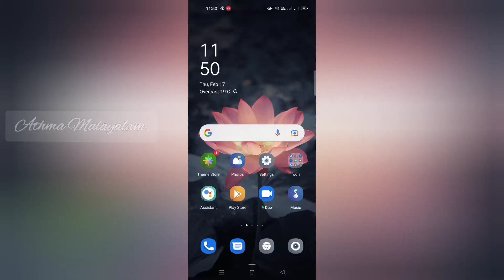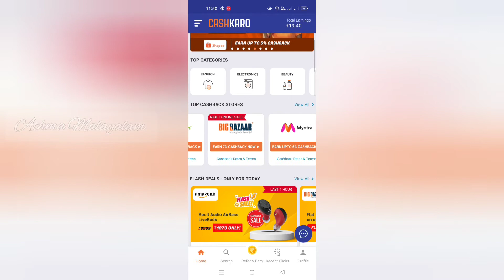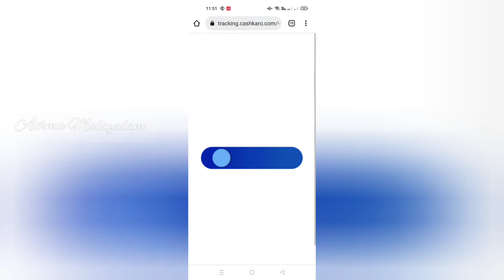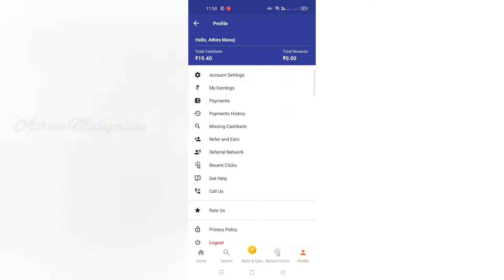My Earing collections 2022/Cashkaro App ളുടെ നമുക്ക് വരുമാനം ഉണ്ടാകാം / Athma Malayalam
Hii Friends
Episode
My Earing collections 2022/Cashkaro App ളുടെ നമുക്ക് വരുമാനം ഉണ്ടാകാം

I am Athira Manoj. My interestic topics are cooking recipes, travel vlogs, Makeup,  product reviews,craft ideas, Life style vlogs, Information vlogs & Tech vlog,... etc

Please don't forget to press that
Plz support my family 😍😍🙂

Camera:- Oppo F5 Phone
Editing :- Powerdireact